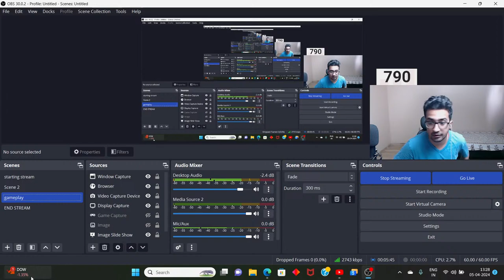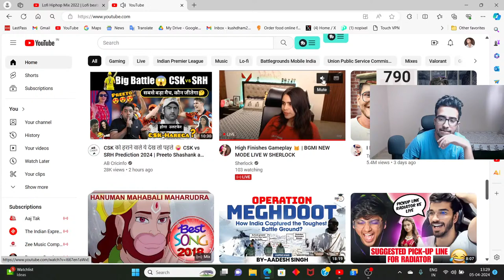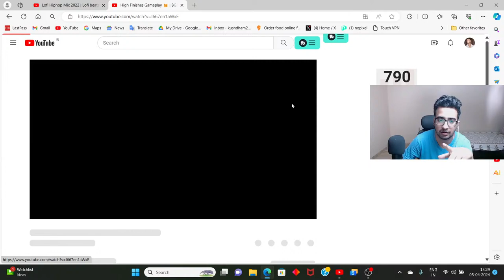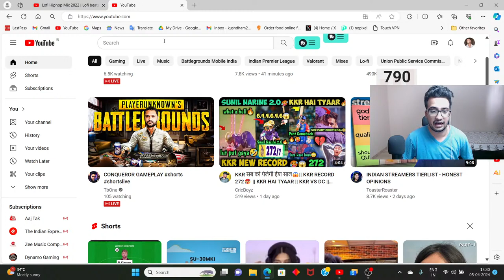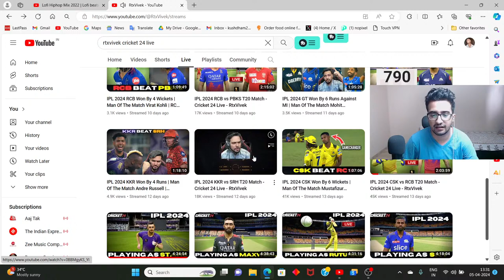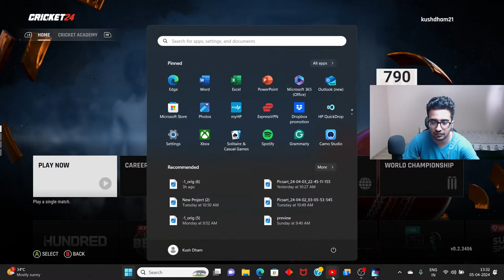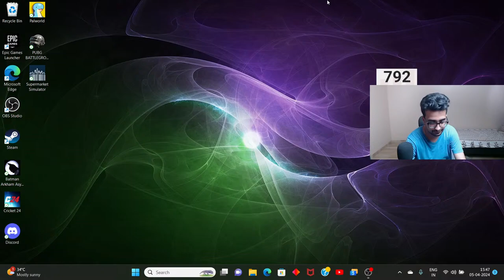Sunrisers Hyderabad vs Chennai Super Kings, 18th Match - Live Cricket 24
SRH vs CSK, 18th Match, Indian Premier League 2024 | TATA IPL 2024 CRICKET 24

Welcome to the electrifying showdown between Chennai Super Kings (CSK) and Sunrisers Hyderabad (SRH) in the 7th match of the Indian Premier League 2024! Get ready for a rollercoaster ride as two cricketing giants collide in a battle for supremacy on the pitch.

In this nail-biting encounter, CSK, led by their charismatic captain, faces off against SRH, who are determined to claim victory and make their mark in the IPL. With star-studded lineups on both sides, expect nothing short of fireworks as each team unleashes their arsenal of talent.

Join us as we delve into the heart-stopping moments, jaw-dropping catches, and thunderous sixes that define this high-stakes clash. From breathtaking batting displays to masterful bowling spells, this match has it all!

Don't miss out on the adrenaline-pumping action as CSK and SRH leave it all on the field in pursuit of glory. Tune in to witness cricketing excellence at its finest and experience the thrill of the IPL 2024 like never before!

Let the cricketing fever sweep you away as we bring you the best moments from the world's most exciting T20 league.

RYZEN 55600 ( h6 core 12 threads )
NVIDIA GTX 1650
16GB RAM
512GB SSD
HANDPHONE - Red gear cloak
WEBCAMERA - Logitech c922
MICROPHONE - Maono pm421

- KUSH DHAM
- 21
- FULL TIME LIVE STREAMER / CONTANT CREATOR
- DELHI NCR, GURUGRAM HARYANA

cricket live
live cricket
cricket
cricket match live
cricket game live
cricket 24 live stream
cricket 24
cricket 24 gameplay live
ipl 2024
ipl
t20 match live
cricket 24 ipl 2024
ipl 2024 csk vs srh t20 match - cricket 24 live
csk vs srh ipl 2024
csk vs srh cricket 24
IPL 2024